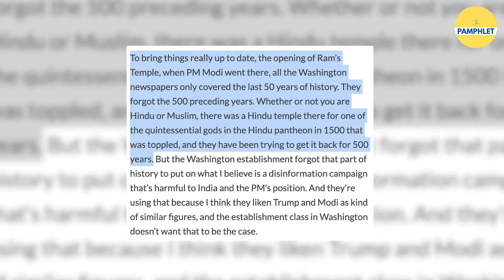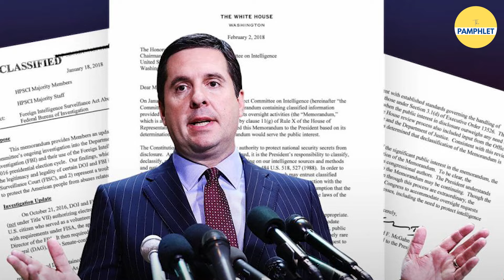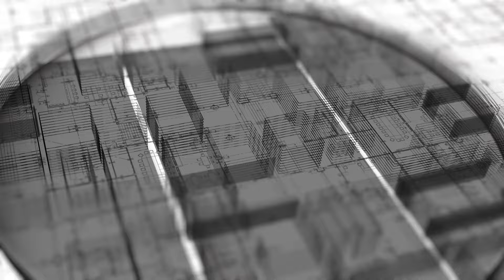Donald Trump के करीबी 'रामभक्त' Kash Patel बनेंगे CIA के अगले चीफ? | The Pamphlet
"The Man Who Will Do Anything for Trump"

श्रीराम मंदिर को लेकर अमेरिकी मीडिया को फटकार लगाने वाला डॉनल्ड ट्रम्प का करीबी और भारतीय मूल का ये व्यक्ति हो सकता है अमेरिकी ख़ुफ़िया संस्थान CIA का अगला प्रमुख

हार और जीत में, हर वक्त Trump के साथ खड़े रहे काश पटेल।

📌Script: Ashish Nautiyal
📌Video Editing: Himanshu